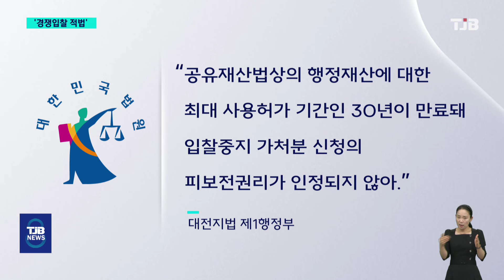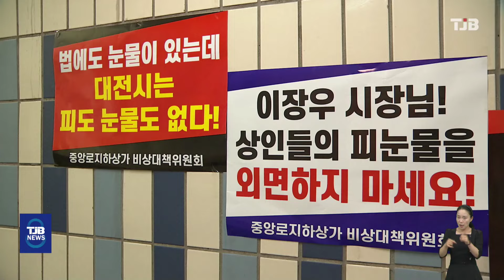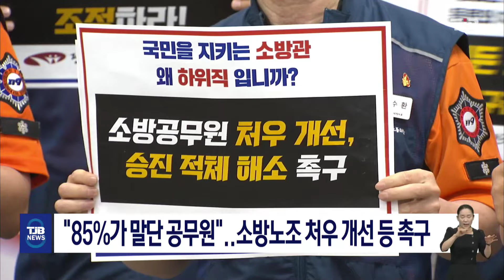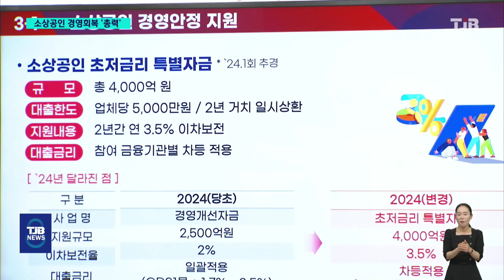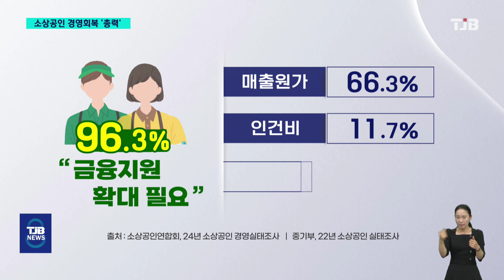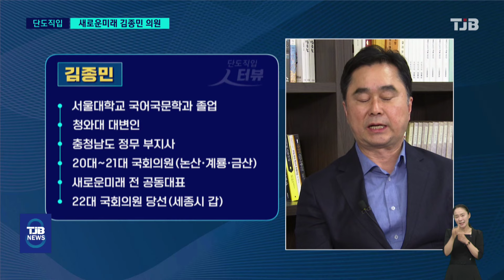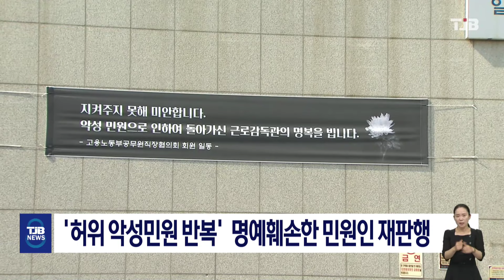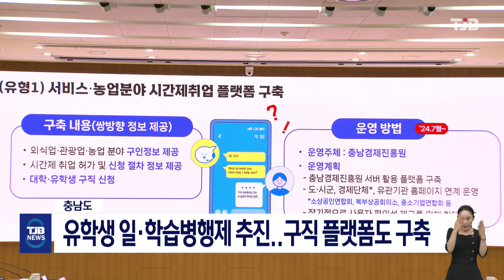TJB 8 뉴스 다시보기 20240530｜ TJB 대전·세종·충남뉴스